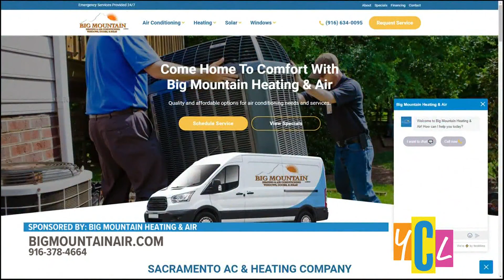Big Mountain Heating & Air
This segment paid for by Big Mountain Heating & Air.